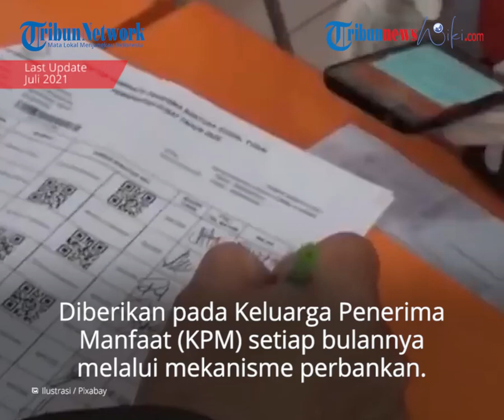Bantuan Pangan Non Tunai, Program Bantuan Pemerintah untuk Rakyat Tingkat Ekonomi 25% Terendah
TRIBUN-VIDEO.COM - Bantuan Pangan Non Tunai (BPNT)/Program Sembako adalah bantuan sosial pangan dalam bentuk non tunai dari pemerintah yang diberikan kepada Keluarga Penerima Manfaat (KPM) setiap bulannya melalui mekanisme perbankan.

Sebelumnya, program serupa BPNT dikenal dengan nama Program Raskin.

Presiden Jokowi kemudian mengubah Program Raskin Juli 2016.

Seluruh sistem program bantuan sosial untuk masyarakat diperbaharui.

Penerima BPNT yaitu keluarga yang kehidupan sosial ekonominya 25 persen terendah di daerah pelaksanaan.

Penyaluran bantuan dari pemerintah menggunakan kartu elektronik berupa rekening Kartu Keluarga Sejahtera (KKS).

Kartu Keluarga Sejahtera (KKS) ini berfungsi sebagai kartu non tunai untuk pengambilan bantuan pangan.

Untuk BPNT, KPM mencairkan uang dengan membelanjakannya di e-warong.

E-warong sesuai Perpres 63 tahun 2017 yaitu agen bank, pedagang dan atau pihak lain yang telah bekerja sama dengan bank penyalur dan ditentukan sebagai tempat penarikan/pembelian Bantuan Sosial oleh KPM.

Besaran Bantuan

Besaran BPNT awalnya yaitu Rp110 ribu.

Lalu naik pada Januari-Februari 2020 sebesar Rp 150ribu.

Besaran bantuan naik lagi pada Maret-Agustus 2020 menjadi Rp200 ribu.

Uang tersebut tidak dapat diambil tunai melainkan harus dibelanjakan sembako di e-warong.

Bila bantuan tidak digunakan maka akan tetap tersimpan dan terakumulasi.

Dasar Hukum

1. UU No.25/Tahun 2009 tentang Pelayanan Publik.
2. UU No.13/Tahun 2011 tentang Penanganan Fakir Miskin.
3. UU No.18/Tahun 2012 tentang Pangan.
4. UU No.23/Tahun 2014 tentang Pemerintahan Daerah.
5. Perpres No.82/Tahun 2016 tentang Strategi Nasional Keuangan
Inklusif (SNKI).
6. Perpres No.63/Tahun 2017 tentang Penyaluran Bantuan Sosial
Secara Non Tunai (BSNT).
7. Arahan Presiden 26 Maret 2017, 16 April 2017, 19 Juli 2017

Tujuan dan Manfaat

Adapun tujuan diselenggarakannya BPNT adalah sebagai berikut :

1) Mengurangi beban pengeluaran Keluarga Penerima Manfaat (KPM) melalui pemenuhan sebagian kebutuhan pangan.
2) Memberikan gizi yang lebih seimbang kepada KPM.
3) Meningkatkan ketepatan sasaran dan waktu penerimaan Bantuan Pangan bagi KPM.
4) Memberikan pilihan dan kendali kepada KPM dalam memenuhi kebutuhan pangan.
5) Mendorong pencapaian Tujuan Pembangunan Berkelanjutan (Sustainable Development Goals/SDGs).

Manfaat yang bisa diperoleh melalui BPNT adalah sebagai berikut:

1. Meningkatnya ketahanan pangan di tingkat KPM, sekaligus sebagai mekanisme perlindungan sosial dan penanggulangan kemiskinan.
2. Meningkatnya efisiensi penyaluran bantuan sosial.
3. Meningkatnya transaksi non tunai dalam agenda Gerakan Nasional Non Tunai (GNNT).
4. Meningkatnya pertumbuhan ekonomi di daerah, terutama usaha mikro dan kecil yang sudah berpengalaman dalam usaha penjualan telur dan beras.

Mekanisme Penyaluran Bantuan

1. Penyiapan data penerima manfaat dan E-warong sebagai agen bank untuk pembelian sembako bantuan

2.Pengiriman pemberitahuan ke KPM serta sosialisasi dan edukasi

3. Registrasi dan aktivasi penerima manfaat bank penyalur (melengkapi data sesuai KYC dan pengaktifan Kartu Keluarga Sejahter)

4. Penyaluran bantuan melalui rekening bank

5. Pemanfaatan KKS di e-warong untuk memperoleh sembako bantuan.

(TribunnewsWiki/cva)

Artikel ini telah tayang di TribunnewsWiki dengan judul: Bantuan Pangan Non Tunai (BPNT)